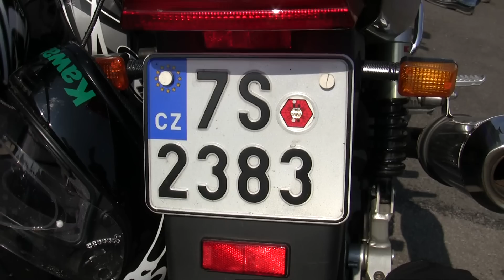Ace Cafe with Roman a Czech Kawasaki ZRX rider.MTS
Roman and his Czech friends came all the way to Kawasaki day at the Ace Cafe on ZRX Kawasaki's. Top work fellas - glad you could make it for the special day!